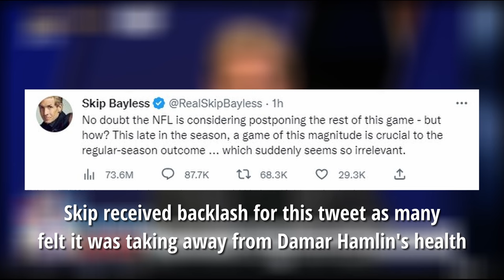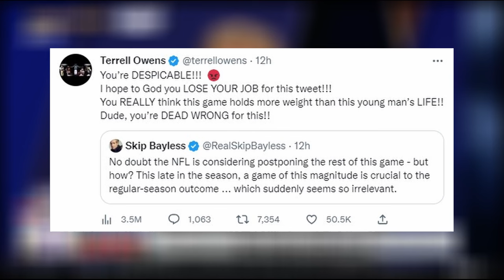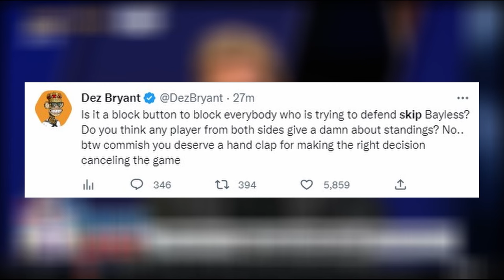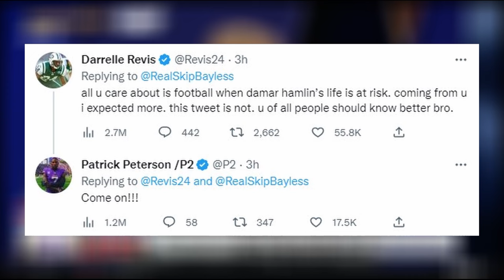Skip Bayless Apologizes On Undisputed For Damar Hamlin Tweet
Skip Bayless apologizes on Undisputed for his insensitive Damar Hamlin tweet.